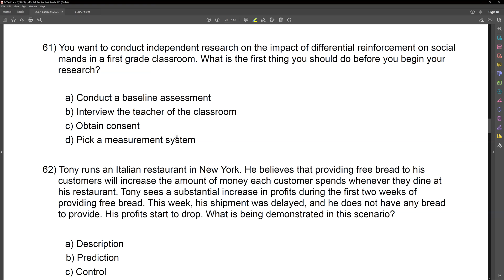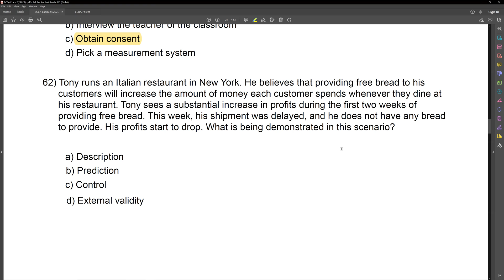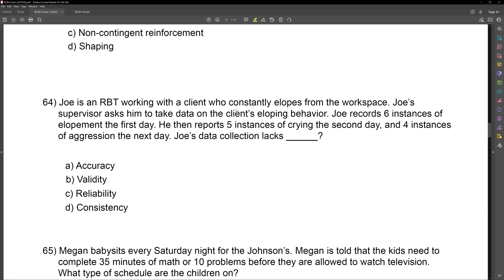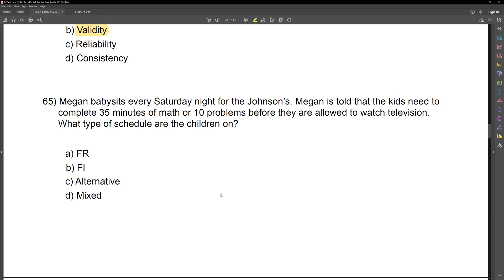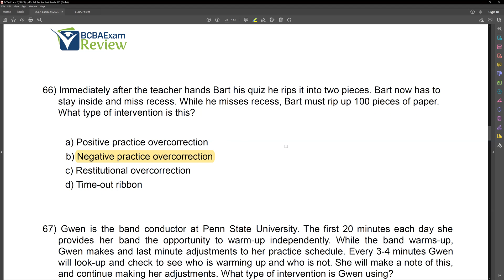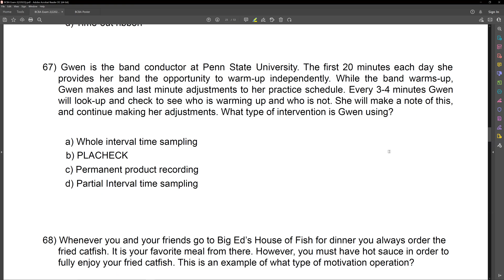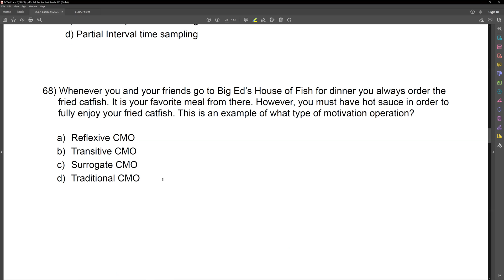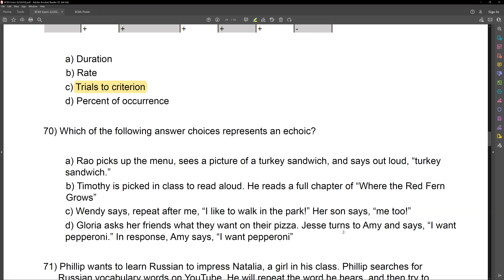Mock BCBA Exam | BCBA Practice Exam | Board Certified Behavior Analyst (BCBA) Mock Exam [Part 7]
This BCBA mock exam reviews questions from the BCBA exam. Review includes a breakdown of fifth edition task list terms and definitions that you must know to pass your BCBA or BCaBA exam. If you are looking for study materials, we offer three BCBA practice exams and a BCBA task list study guide based on the bacb fifth edition task list.

Registered Behavior Technicians (RBT) implement applied behavior analysis (ABA) programming designed by BCBAs and BCaBAs. BCBA exam review provides you what you need to be come a BCBA or a BCaBA.